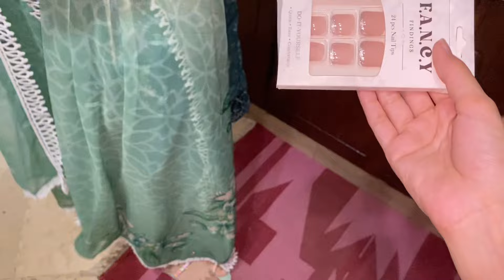Jeeju ky ghar daawat🤭💗!!!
So ig its been while heheh but thankyou so much for the concerns🌷💗!! Make sure to show max love okie??

Bye:)))